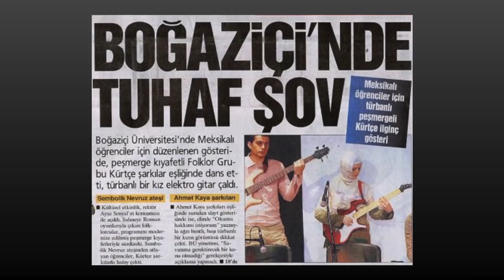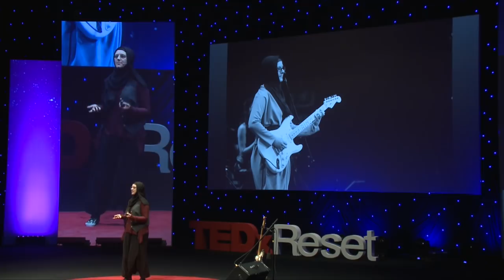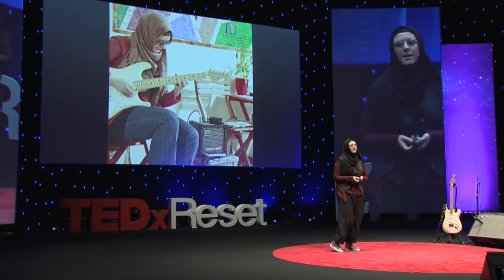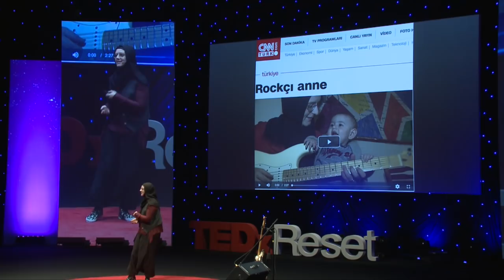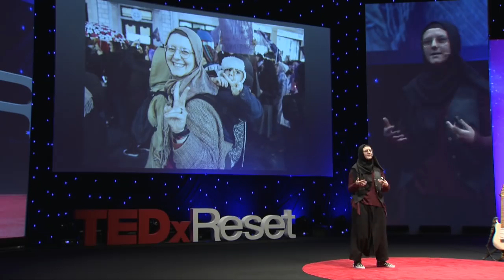Hepsi Birden, Nasıl Olur Ki? | TEDxReset | Rümeysa Çamdereli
Bazen taşıdığımız kimlikler birbiriyle uyumsuz zannedilir.

Sometimes your different identities assumed discordant. Kabataş Erkek Lisesi’nden mezun olduğu 2006 yılından uzunca bir süre sonra, 2013 yılında Boğaziçi Üniversitesi Bilgisayar Mühendisliği bölümünü bitirdi. Üniversite hayatı boyunca derslerden çok müzikle uğraştı, lisans döneminde hem Boğaziçi Üniversitesi Folklor Kulübünde çalışmalarına devam etti hem de Boğaziçi Üniversitesi oyuncularıyla birlikte oyun müzikleri yaparak sahneye çıktı. 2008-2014 yılları arasında Kardeş Türküler’in Açıkhava konserlerinin yanısıra çeşitli organizasyonlar kapsamında düzenlenen konserlerinde de sahne aldı. Son dönemde ağırlıklı olarak kısa film ve belgesel müzikleri yapıyor. Aynı zamanda müzisyen kadınlardan oluşan “Akşam Grubuyla” konserler veriyor. Her hafta kendi bestelerinden ve coverlarından oluşan bir programla Üsküdar’da bir kafede dinleyicileriyle buluşuyor. Yaşama Dair Vakıf’ta proje uzmanı olarak çalışıyor. İstanbul Üniversitesi Kadın Araştırmaları Yüksek Lisans Programında, tez döneminde. 2,5 yaşındaki Kerem’in annesi. Kendisini Müslüman feminist olarak tanımlıyor. Reçel Blog’un kurucu editörlerinden, Kadına Şiddete Karşı Müslümanlar inisiyatifinde ve Kadınlar Camilerde kampanyalarında çalışmalarına devam ediyor.

She graduated from Kabataş High School in 2006, and after a very long time, in 2013, she graduated from the Department of Computer Engineering, Bogazici University. During her university years, she was occupied with music more than she was with her studies. She was involved in the Bogazici University Folk Dancing and Music Club. She also took to the stage by making music for plays with students from Bogazici University Drama Club. Between 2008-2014, she also performed on stage both in the Openair concerts of Kardeş Türküler and in other concerts organized for various events.  Recently, she mainly makes music for short films and documentaries. She also gives concerts with the all-female band “Akşam Grubu”.  Each week, she comes together with her audience and sings her own music as well as some cover songs at a café in Üskudar.  She works as a project expert in Yaşama Dair Vakıf (YADA Foundation). She is currently enrolled in the Women’s Studies Master Programme at Istanbul University, and she is writing her thesis.  She is the mother of two-and-a-half-year-old Kerem. She identifies herself as a Muslim feminist.  She is one of the founding editors of Reçel Blog. She continues to work in campaigns such as the Muslims’ initiative to Combat Violence Against Women and the Women in Mosques campaign. This talk was given at a TEDx event using the TED conference format but independently organized by a local community.